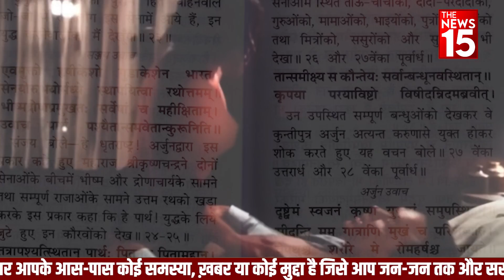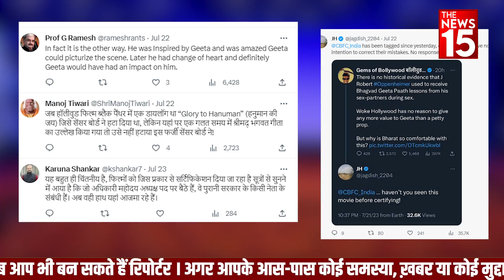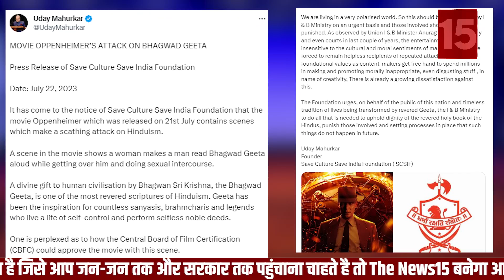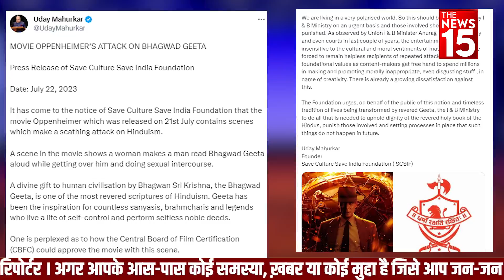इस 'sex' सीन की वजह से विरोध का शिकार हुई 'Oppenheimer' | The News15